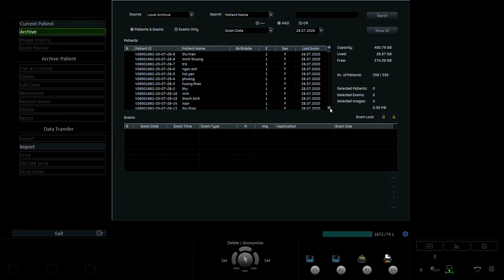TRẦN THỊ HỒNG NHUNG 1990 2